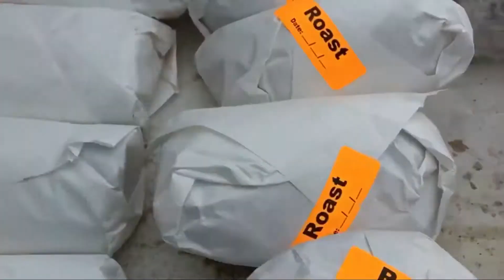Hunting clips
Video clips and up date of the hunting season.